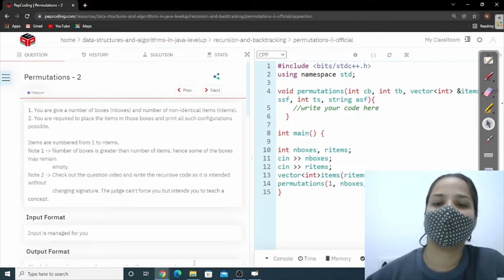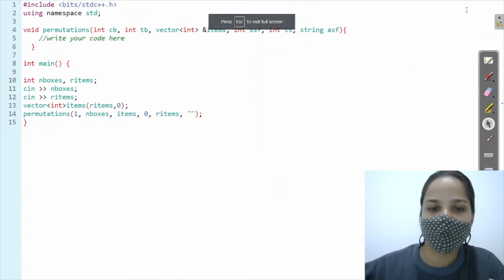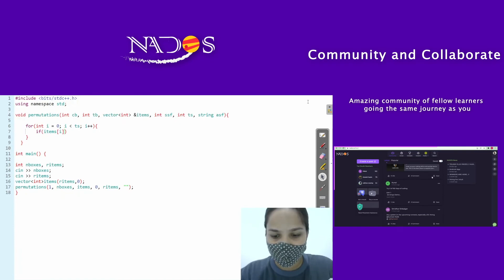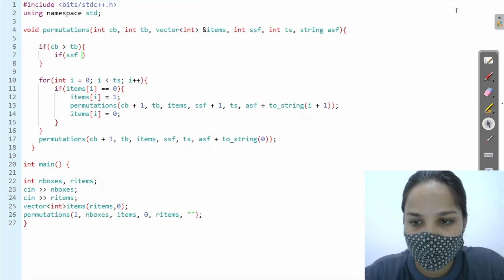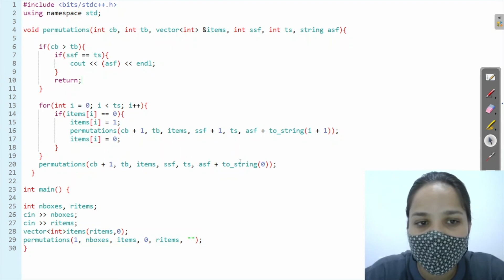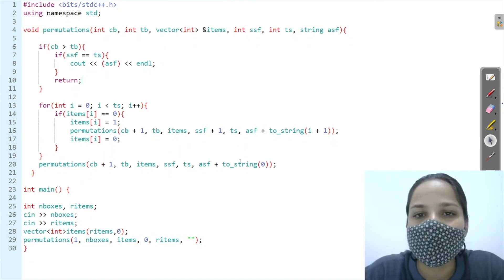Permutations - 2 Medium | Module : Recursion | In Hindi | CPP | Video_2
NADOS also enables doubt support, career opportunities and contests besides free of charge content for learning. In this question we are going to place the items in the boxes and print all the configurations possible.

Question Name:
Permutation -2

Question Statement:
1. You are give a number of boxes (nboxes) and number of non-identical items (ritems).
2. You are required to place the items in those boxes and print all such configurations possible.

Topic: Recursion and Backtracking

TimeComplexity: O(r*n)

SpaceComplexity: O(r) (Recursive Space)